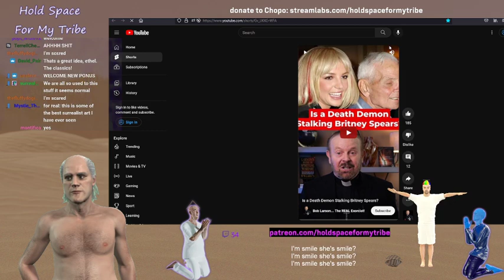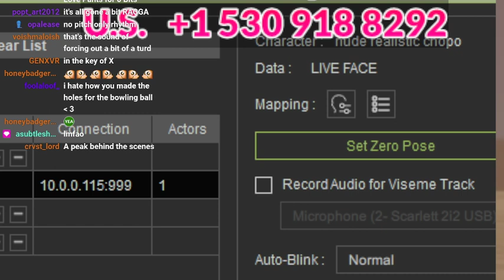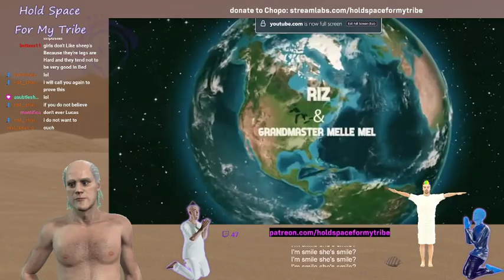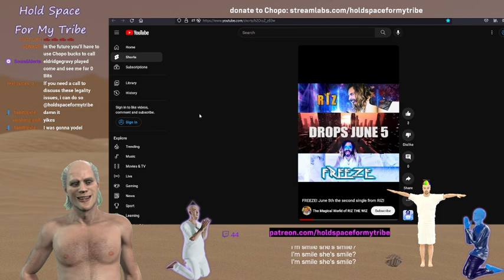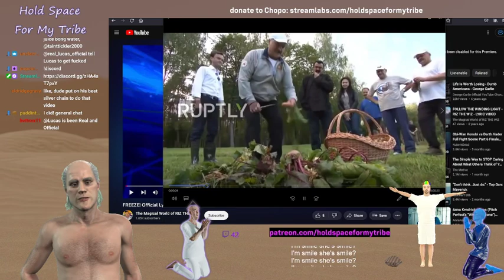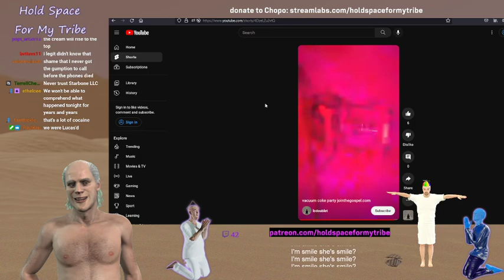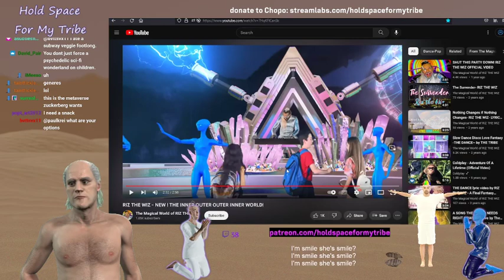Buck My Sutthole